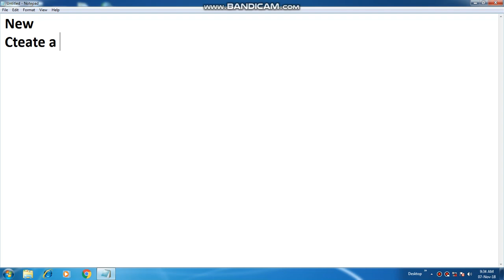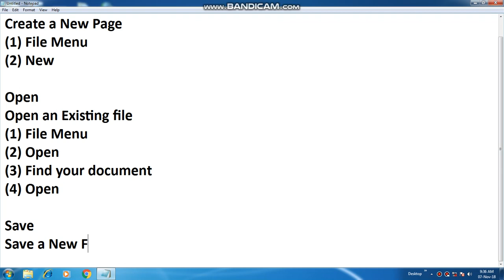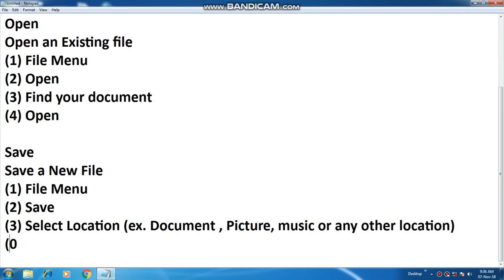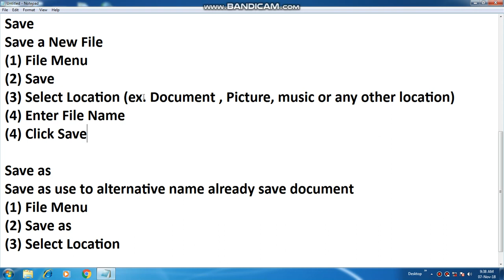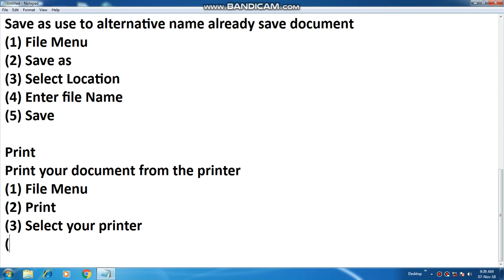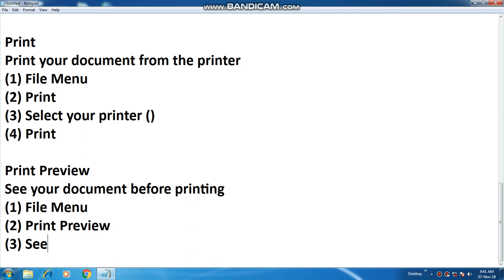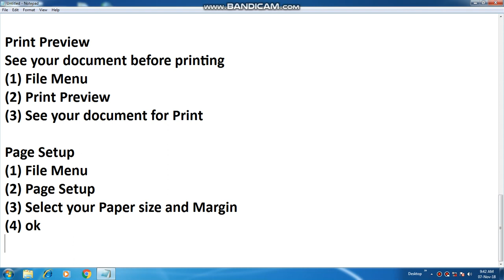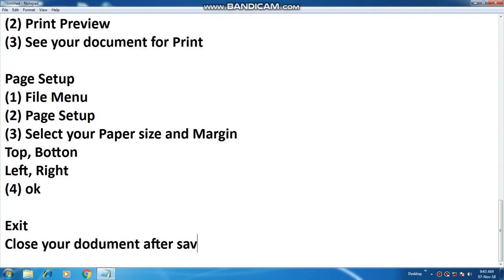New, Open Save, Save as, Print , Page Setup and Exit Theory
Complete Basic Computer Theory for New, Open, Save, Save as, Print, Print Preview , Page Setup and Exit,

 @New Tech Creator
 @You Tech Creator ​